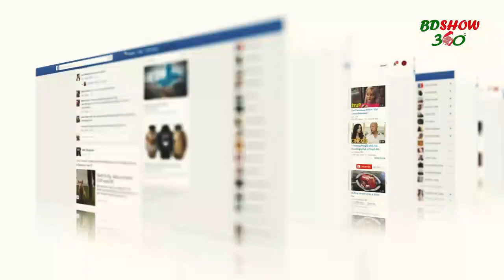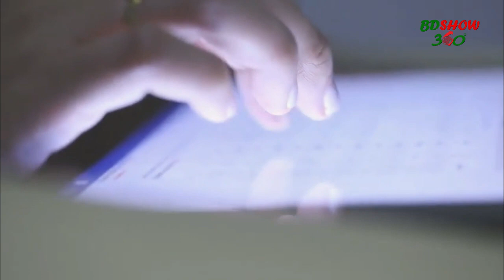তাহলে কি ২৯ এপ্রিল ধ্বংস হবে পৃথিবী ? হাদিসের আলোকে ঈমাম মাহদীর আগমন ঘটবে এই রমজানে? BD SHOW 360